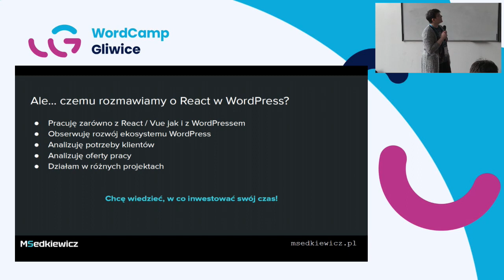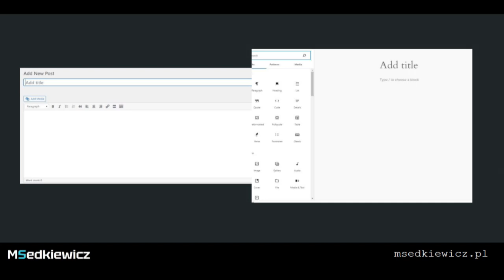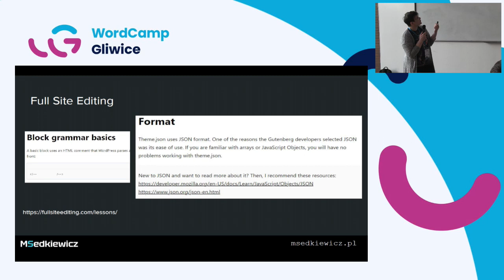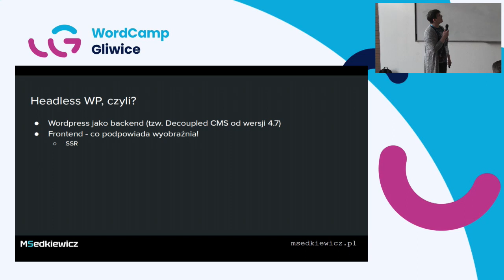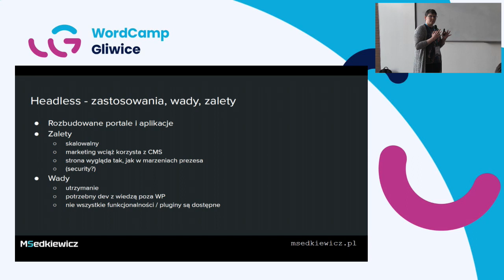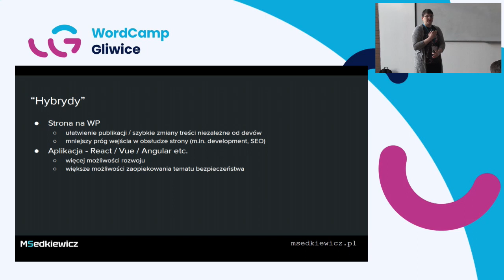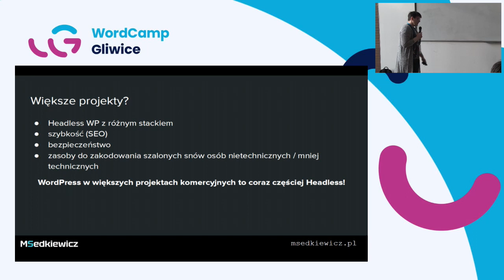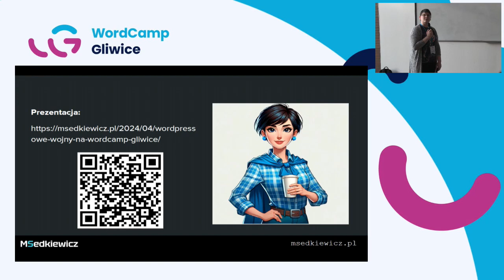Lena Sędkiewicz: WordPressowe Wojny. Czy to już czas by przejść na Reactową stronę mocy?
O WordPressie słyszeli wszyscy. Niektórzy go uwielbiają, inni nienawidzą. W ostatnich latach ewolucja WordPressa coraz bardziej zmusza do dookreślenia, co to znaczy być programistą zajmującym się WordPressem?

Z jednej strony mamy ludzi, którzy polegają na wtyczkach, umiejętnościach konfiguracyjnych oraz wiedzy o HTML i CSS. Z drugiej strony, coraz więcej kodu, który można zaimplementować, opiera się m.in. na React. Coraz więcej programistów słyszy ekscytujące krzyki od specjalistów SEO, którzy domagają się wprowadzenia headless WordPress – co oznacza użycie m.in. Gatsby lub Next JS – w celu poprawy wskaźników Core Web Vitals.

Czy w czasach Wojen WordPressowych, gdy prostota miesza się z złożonością, React będzie nowym zwycięzcą?

Co słuchacz wyniesie z prezentacji:

Możliwości oferowane obecnie przez WordPress

Jakie wyzwania generują te możliwości

W jaki sposób planować rozwój działając w WordPress

Czemu warto zainwestować w naukę ReactPresentation Slides »